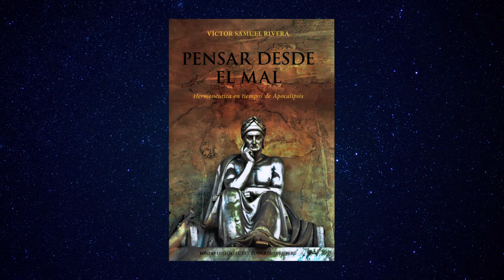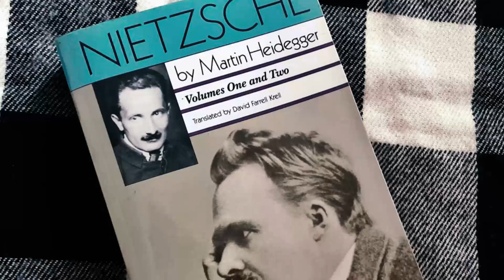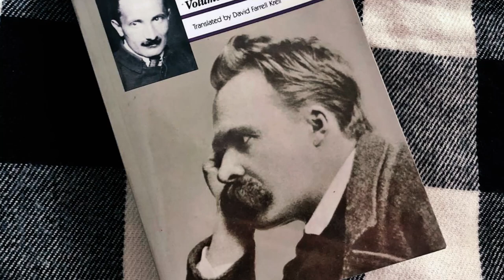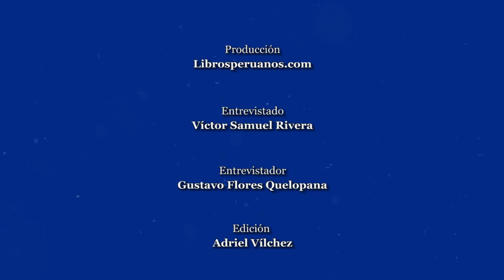Pensar desde el mal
Entrevista al filósofo Víctor Samuel Rivera por Gustavo Flores Quelopana